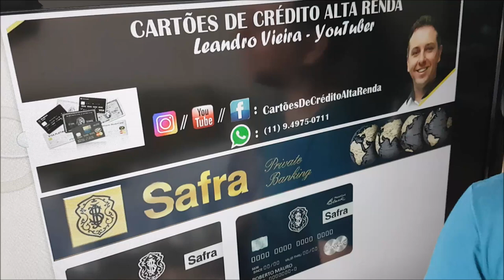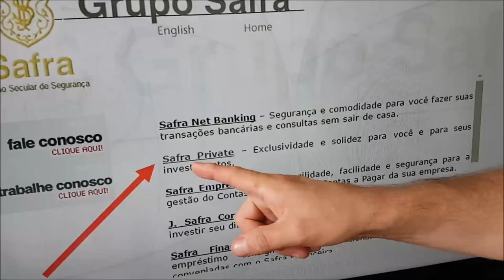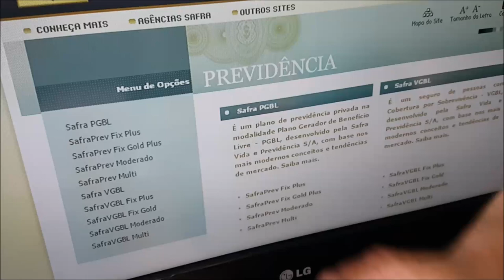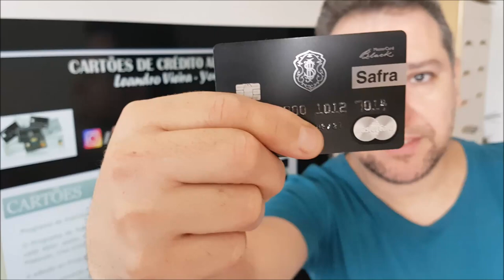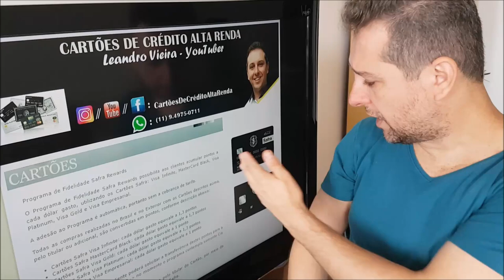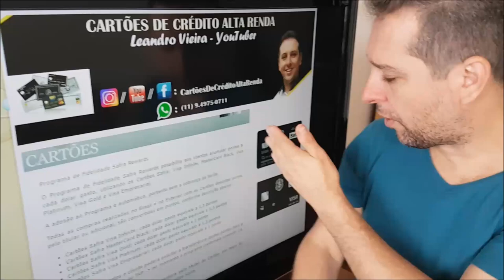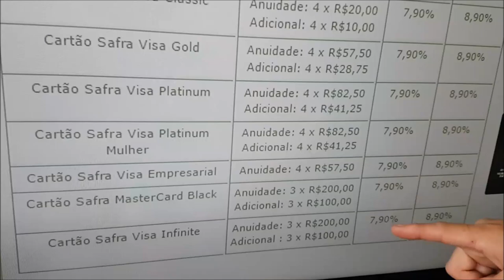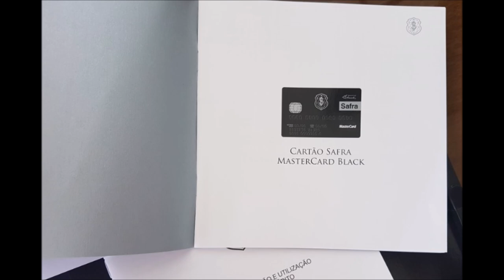💳Mastercard Black Safra Privat Você tem? Cartões de Crédito Alta Renda - Leandro Vieira🚀